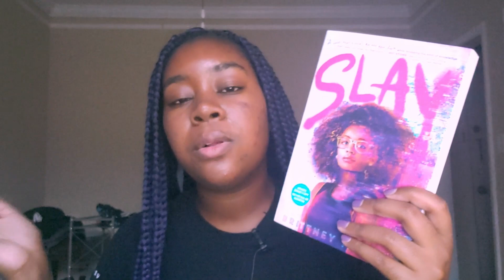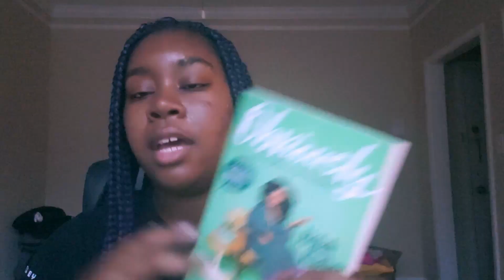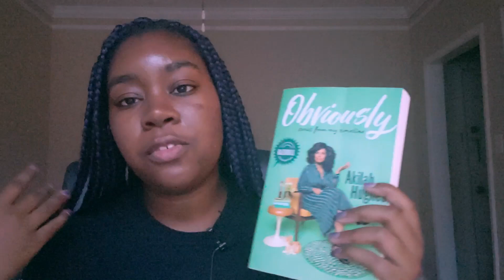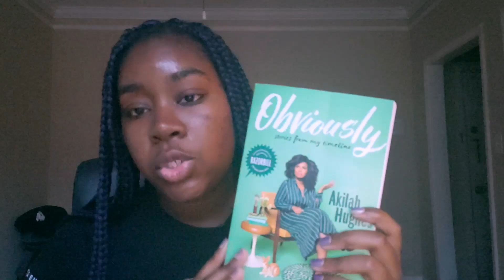Reading Arcs By Black Authors | Vlog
A vlog where I read 2 arcs that I received both written by black authors!